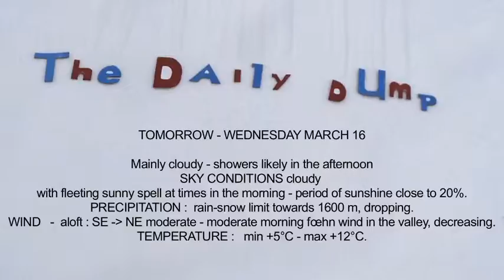15th March The Daily Dump Snow Report Chamonix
Ryan is Back in Chamonix we catch up over Brunch and discus the wild season we have been having, Not!!!
Lachlan and Ryan present Daily Photos and video report of the current snow conditions for Chamonix, French Alps and more!